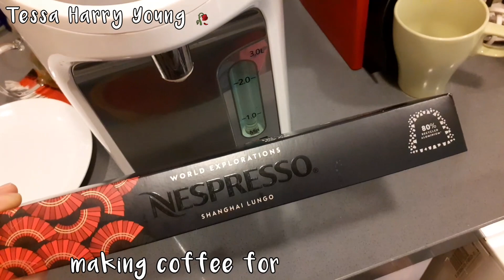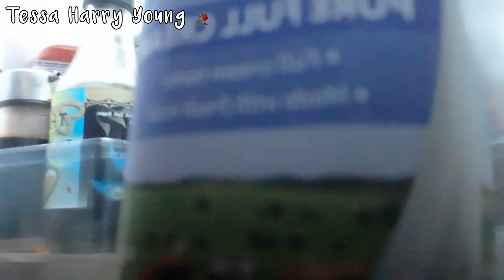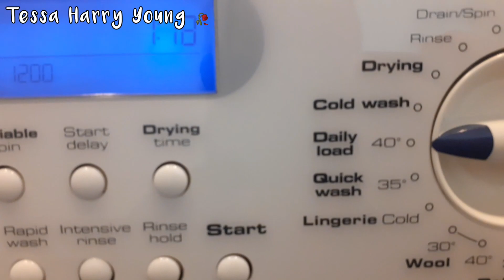OFW Life|Hongkong|TessaHarryYoung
Random thing's I do as a 'OFW'

Check my latest upload Links 🖇️ in here

Sunset |SHEK LUNG KUNG|

City lights & Sunset

Jhune jaguar 🖇️